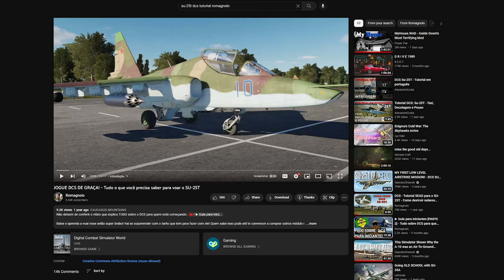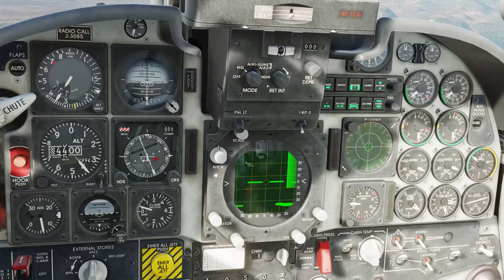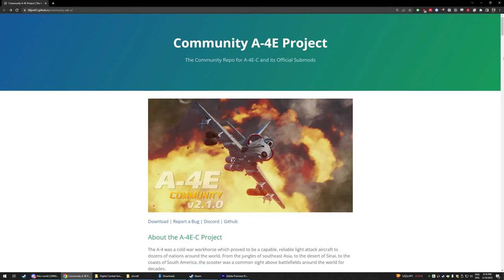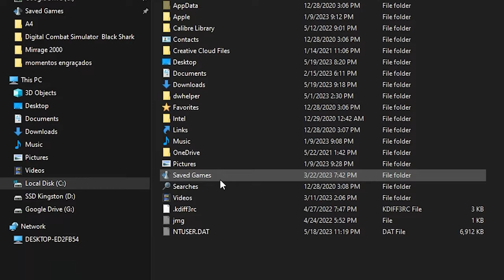O MELHOR AVIÃO DE GRAÇA NO DCS! - Tudo o que você precisa saber para voar o A4 Skyhawk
Este A4 já é seu, é só baixar e instalar.

Agradecimento especial à empresa parceira do canal SSAT Corretora de Seguros pelo apoio na produção de conteúdo!

00:00 Introdução
0:30 Conheça o A4
1:28 A qualidade do mod A4
3:37 Jabá SSAT
3:50 Baixe e instale o A4
4:54 Conclusões finais